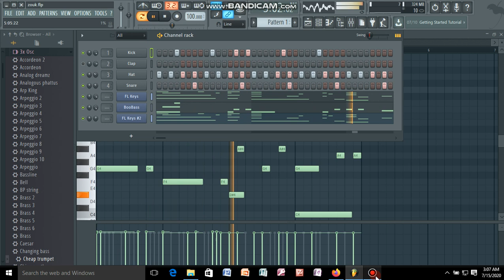FL BEAT S CREATION